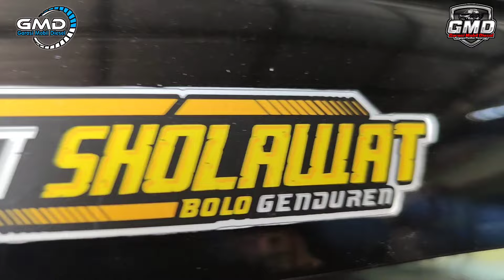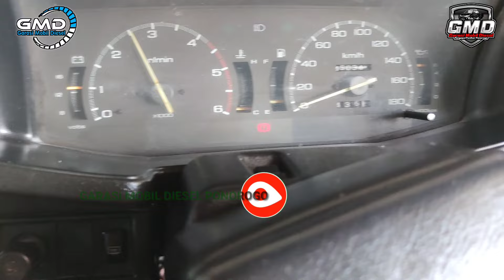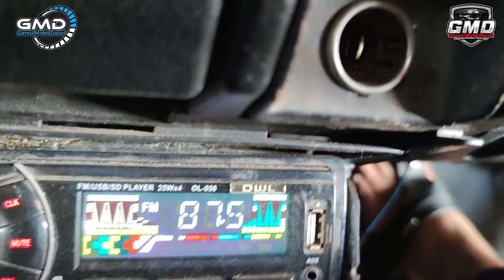DIESEL LEGEND📍PANTHER HIGRADE TAHUN 1995. STOK PENGEPUL PANTHER PONOROGO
BAGI YANG MINAT UNIT TERSEBUT / STOK LAINYA DI_PENGEPUL PANTHER PONOROGO _ JUAL BELI MOBIL BEKAS " MOBIL BEKAS PONOROGO "SILAKAN HUBBUNGI LANGSUNG WA/TELP

BUKA : 24 JAM NON STOP

JALUR CEPAT 📢

☎️KOKO ADI : 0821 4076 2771

☎️KANG KUCER : 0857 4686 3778

ALAMAT__ 🛬

DESA JETIS
KECAMATAN JETIS
KAB PONOROGO
JAWA TIMUR

✅Surat Lengkap Bergaransi 100%
✅Unit Pilihan Bukan Ombyokan
✅Bisa Titip Pajak Tahunan , cabut ,mutasi ,Berkas jadi langsung kirim
✅Unit Bisa Dikirim Sampe Depan Rumah

Youtube resmi kami : Pengepul panther & Garasi Mobil diesel

💰BISA CASH
💸CAS TEMPO
BISA KIRIM " SAMPE ALAMAT TUJUAN
DIJAMIN AMANAH DAN MENJAGA KWALITAS

KITA MEMBERI SOLUSI BUKAN SEBUAH JANJI🤝
___TETEP DUKUNG CHANNEL INI AGAR SELALU UPDATE MOBIL BEKAS KHUSUSNYA MOBIL PHANTER DENGAN CARA :